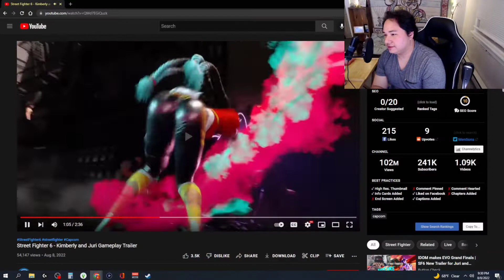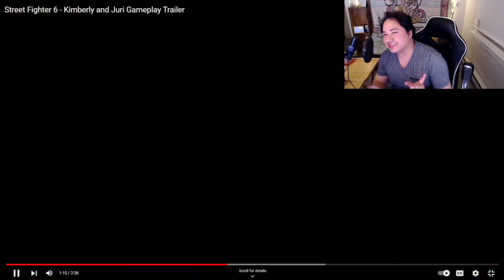Minor Reacts | Street Fighter 6 Kimberly And Juri (Gameplay) | Thoughts and Analysis 【SF6】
Welcome to my reaction to The Official Trailer for Street Fighter 6 For Juri and Kimberly

Comment and like if you enjoyed the video.

Kimberly, the spunky new ninja, and Juri, the sadistic thrill-seeker, join StreetFighter6 when it arrives in 2023! Spray cans, a portable cassette player, and motorcyles have never looked more fresh.